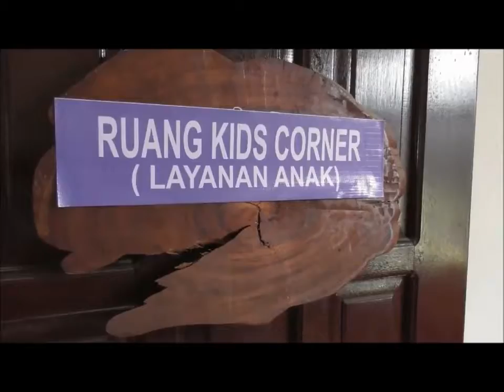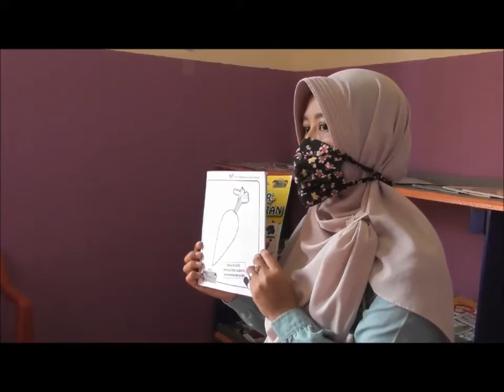Inklusi Sosial_Perpustakaan Harapan Bangsa. Pegat Bukur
Kampung Pegat Bukur.Sambaliung.Berau.Kaltim.